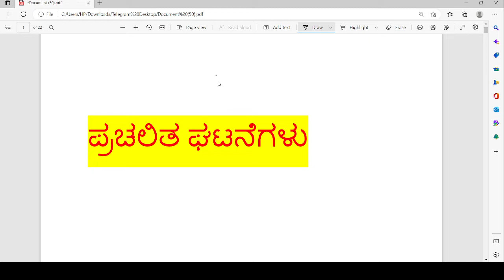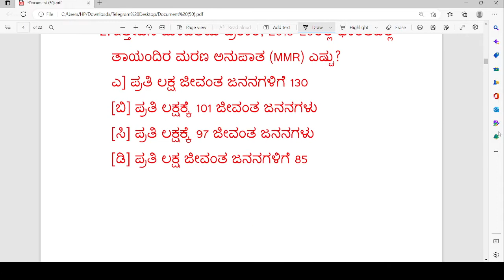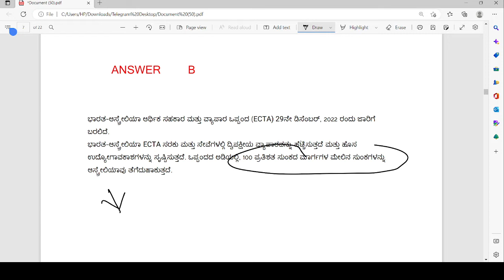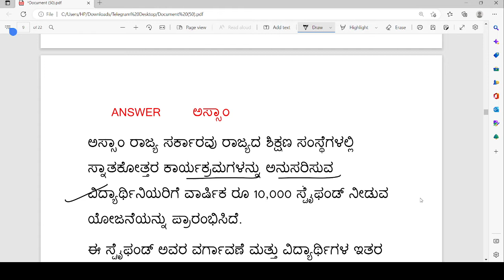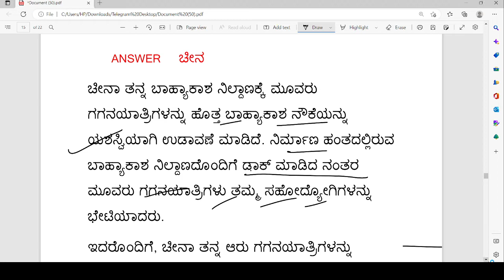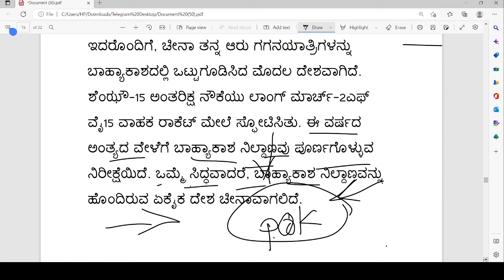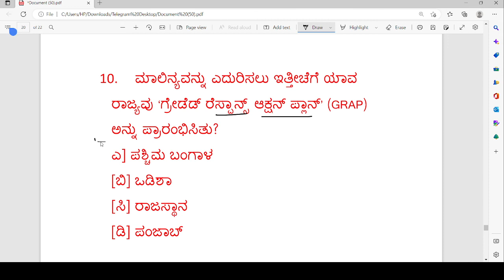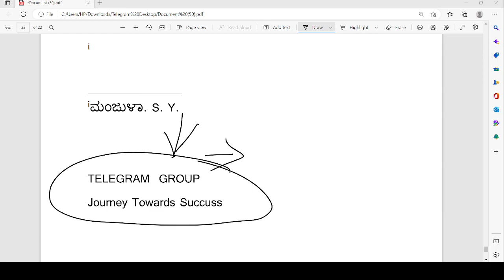currentaffairsinkannada ಪ್ರಚಲಿತಘಟನೆಗಳು currentaffairs 2022currentaffairs